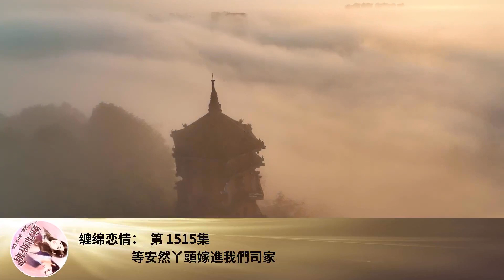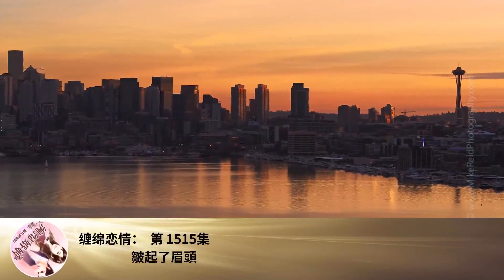纏綿戀情： 第 1515集